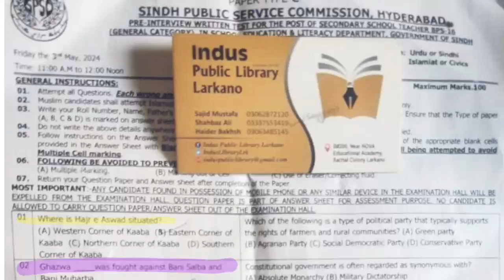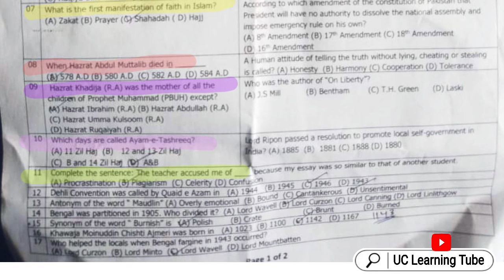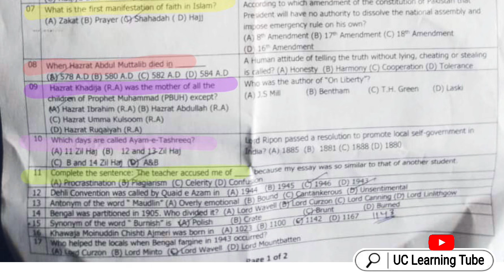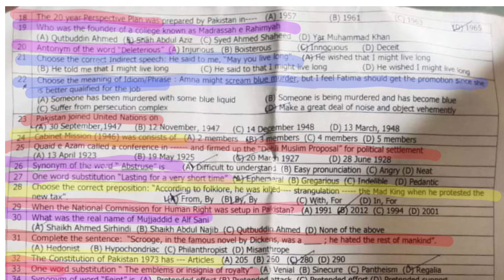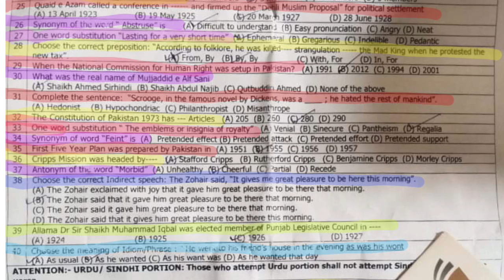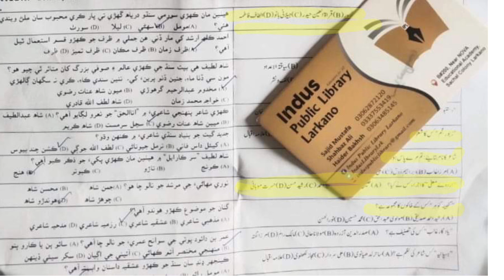SPSC SST Paper Today | Solved mcqs | Full test | 03 04 2024 | Bps 16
Solved Paper Morning Shift
Today's SST General Category Paper
SST paper dated 3-5-2024
SPSC Past papers SST test past papers
Solved SST Paper dated 3-5-2024
SST paper conducted today. 3 May 2024
Today's morning shift Solved SST Test
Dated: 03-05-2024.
FPSC SST 100 Solved Past Paper Mcqs Pdf
BPS 05 to 15, Entry Test,
SST (Secondary School Teacher)
SPSC, STS IBA, FPSC
Today's SST Morning shift paper by SPSC  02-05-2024
General category
PAPER TYPE-B

SINDH PUBLIC SERVICE COMMISSION, HYDERABAD
PRE-INTERVIEW WRITTEN TEST FOR THE POST OF SECONDARY SCHOOL TEACHER BPS-16 (GENERAL CATEGORY), IN SCHOOL EDUCATION AND LITERACY DEPARTMENT, GOVERNMENT OF SINDH
Tick the options: Urdu or Sindhi Islamiat or Civics
SST General Category Test Evening Shift Islamiat Solved

Spsc SST paper
English for sst test
SST SPSC TEST CANCEL COMPLETE DETAILS